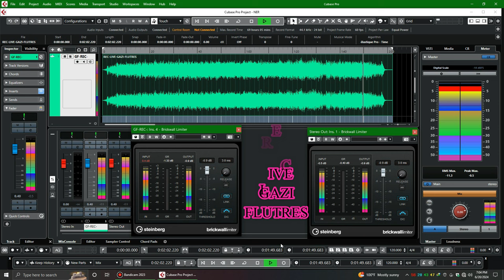ORKESTRALE- HIT- 4- 2021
REC-MIX-MASTER-GAZI-FLUTRES-LIVE